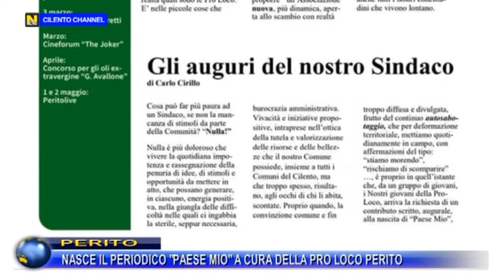PERITO, NASCE IL PERIODICO "PAESE MIO" A CURA DELLA PRO LOCO PERITO.